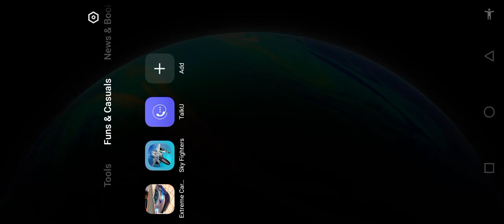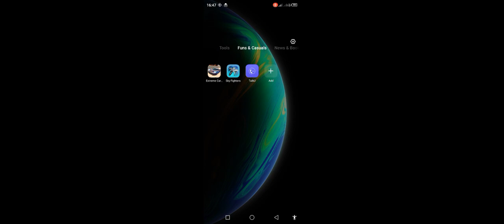no game no life best moments bast game no life Shaq O'Neal height